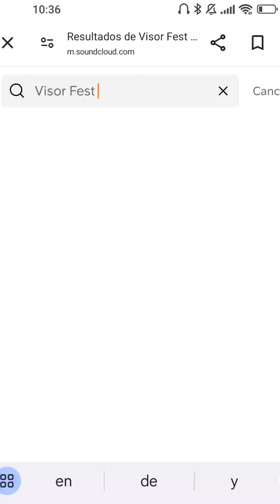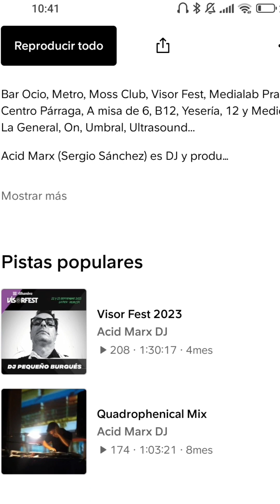Visor Fest 2023 - Sesión DJ Pequeñoburgués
Intro Mix de DJ Pequeñoburgués en el Visor Fest 2023. Segunda jornada.